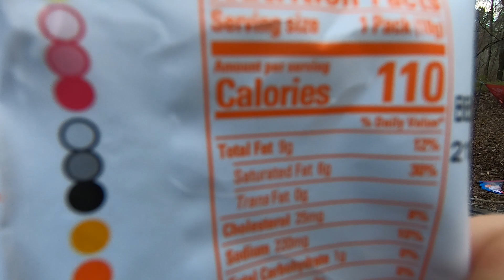Wild South Carolina: 3 Days Kayak and Campfire on South Carolina's Lynches River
My 3 Day Kayaking Camping Trip was a great adventure.  It was a little rough  kayaking at times,  including when I flipped my kayak into the freezing water.  The Lynches river is famous for the obstacles and blow downs.  We cooked out in style on the banks and had a blast.  This was my first multiday Kayak camping trip and I really enjoyed it.
Whether you're about to try your hand at kayaking for the first time, or planning your next adventure, it will prove to be a great adventure. One of the best things about kayaking is that you don't have to carry a heavy load on your back for miles.

Camping with a kayak means you can carry more gear than you could pack in a backpack for a land-based experience, but space and weight restrictions place an upper limit on what you can ultimately carry. Tent or hammock. Camping by kayak offers more options than hiking, but you'll still want to use a lightweight hiking tent or hammock to save space and weight.

Modern camping/backpack hammocks are designed as a compact and lightweight alternative to a small solo tent. If you really want to go for the bare minimum, sometimes it's an adventure to hop over a tent and rely on your primal skills with a tarp or maybe a camping hammock or even just a bivouac bag. For kayakers who want to keep their gear to a minimum, a shoe that fits both in the water and on land is a big plus.

One of my favorite things about kayaking is the opportunity to explore new areas on land. Some of my most memorable kayak trips have been those solo overnight or weekend adventures where I've loaded the boat with camping gear and set off from the shore, to the nearest bay, or to a secluded island behind the city lights. In later years, I did most of my research on kayaks; I have invested in a few dry bags and gained some knowledge that helps me stay dry, safe and happy. Florida's waterways have numerous kayak and canoe outposts offering rentals and all the equipment you need.

--- Hello friends, please enjoy the video, you can help grow the channel:

--Take a moment to rate the video! 👍 - It would be appreciated and it will help the development of the channel.

--WRITE A COMMENT or ask me a question about trips, gear, or locations . I will be more than happy to answer you. I love the chatting with the YouTube community.

It just takes a few seconds to do and goes a long way to help me out.

Thank you, and much love my friends!

0:00 Introduction
7:38 First Portage
10:34 Day 1 Camp and cooking
18:01 Day 2
23:00 Falling into Water
29:00 Day 2 Camp and cooking